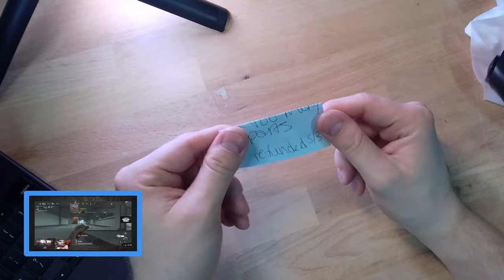Testing Custom Controllers